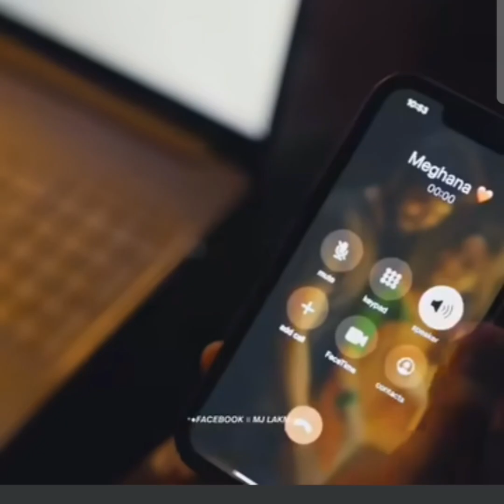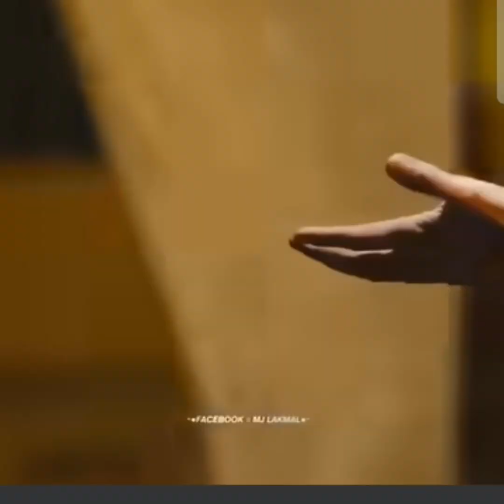True Love After Marriage AH Entertainment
Bollywood # Tollywood # Romantic Scene#